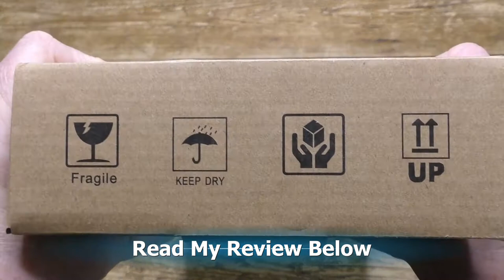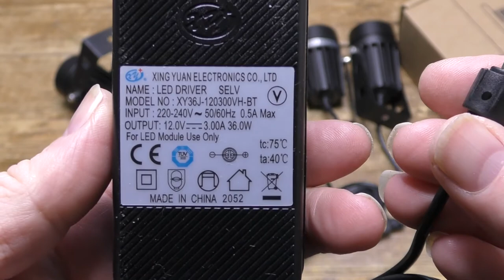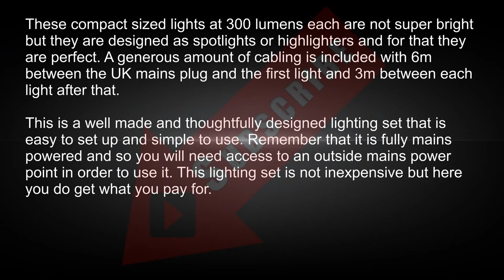Greenclick 21m Garden Spotlight Set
Priced at £76.49  before discounts this is not the cheapest garden lights set I have tried but it has a quality feel to it lacking in the cheaper rivals.

Somehow squeezed into a rather small box were the six compact sized lights, 6 ground spikes, UK power adapter, User Guide and a full wiring loom preconnected and ready to go. Build quality is excellent and seems far better than I have seen for rival lighting sets, with aluminium alloy used for the light casings and spikes and glass for the lenses. The user guide is large, well written and easy to read. This feels like a serious piece of kit and is no throwaway item. I would expect it to last over multiple seasons of use.

These compact sized lights at 300 lumens each are not super bright but they are designed as spotlights or highlighters and for that they are perfect. A generous amount of cabling is included with 6m between the UK mains plug and the first light and 3m between each light after that making a total of 21m in all. A selling point of this set and a further advantage of mains power is that the set is modular and further lights can be added and existing lights can be removed. The lights are wired in series, one after the other in line and this makes it perfect for driveways or any linea strip. There are five lights that have in and out cables, and one end light with just an input.

The lights are small and discreet and could easily be used indoors with the spikes removed as highlighters.

This is a well made and thoughtfully designed lighting set that is easy to set up and simple to use. Remember that it is fully mains powered and so you will need access to an outside mains power point in order to use it. This lighting set is not inexpensive but here you do get what you pay for.

The Good
Modular

The Bad
Expensive
Poor Presentation